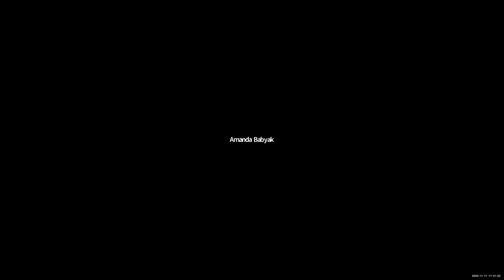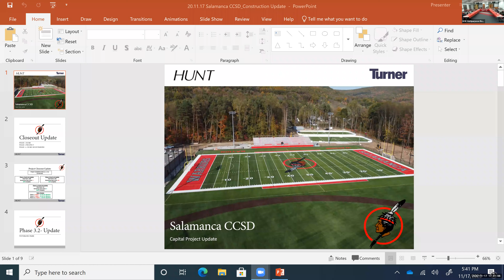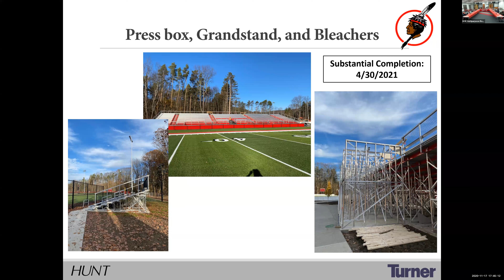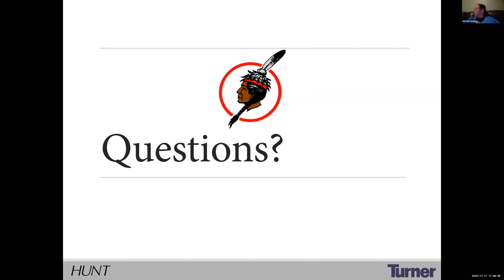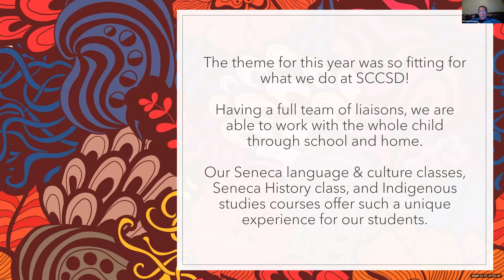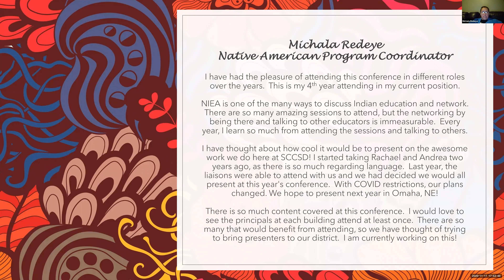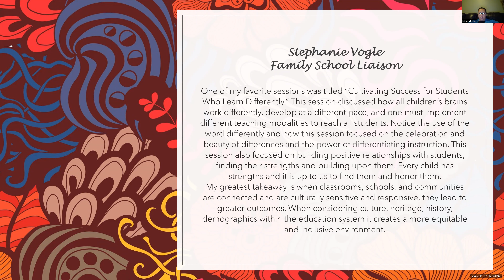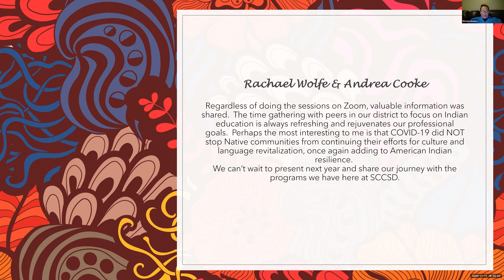SCCSD Board of Education Meeting - November 17, 2020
The Regular Meeting of the Salamanca City Central School District Board of Education - November 17, 2020.